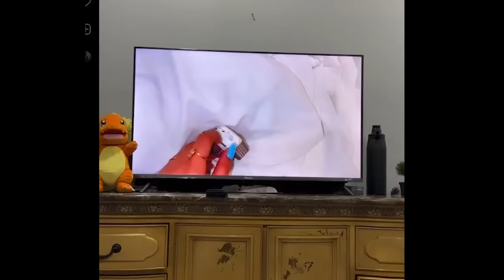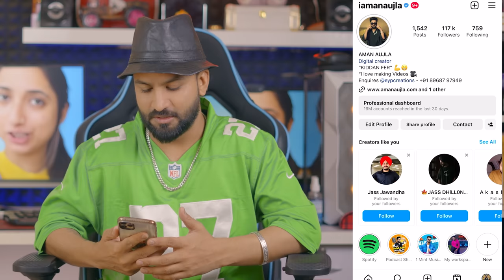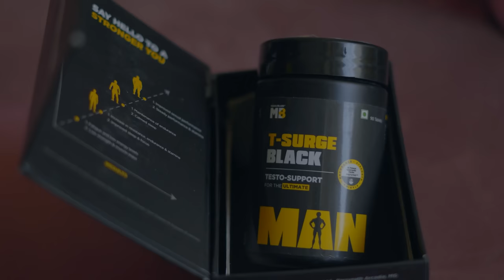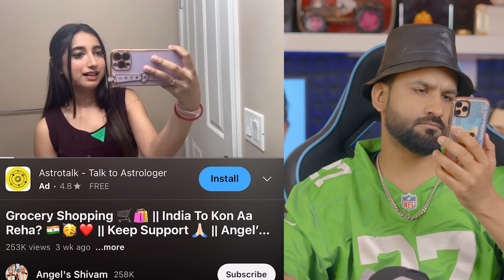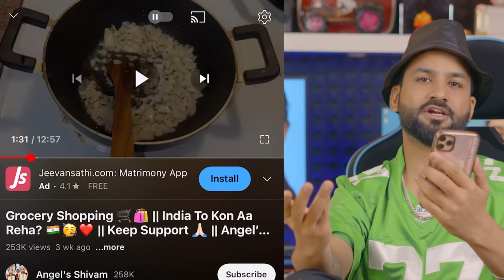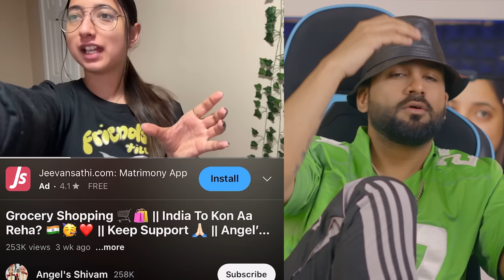ANGEL SHARMA VLOGS | ਪੰਗਾ ਪੈ ਗਿਆ🤣 | VANSHU EXPOSED 😳| Aman Aujla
I have no HATE for the creators who I have mentioned in this video . In this video I am just sharing my opinions on Student Life in Canada 🇨🇦 || First Semester Completed 🥰✅ || Keep Support 🙏🏻 || Angel’s Shivam | ANGEL SHIVAM VLOGS

Go and watch this video with your family and comment your opinions .
We Miss You SIDHU MOOSE WALA, You will remain Alive in our hearts , “Gone from our sight, but never from our hearts.”
Your Songs Gave us the energy , the positivity to deal with any difficulty.
Thanks for making Punjabi music industry to the TOP level .
Plant a Tree in the memory of AMAR SHUBHDEEP SINGH (SIDHU MOOSE WALA).
Written & Perform by : Aman Aujla
Video edited by : Aman Aujla
DOP    :   Pinlight Production
Color Grading : Ishan Johar
Production & Equipment : The AIKA's & Aman Aujla
Project by : EYP CREATIONS
Thumbnail : Ishan Johar
PROJECT HEAD : Nikhil Dwivedi , Mayuri Gupta & Ankush Dharmani
Management : Anoop Saini , Rimmi Deol , Shruti Gupta
Special thanks : Akashdeep Singh Aoulakh

2,Sidhu Moose Wala OLD SKOOL Vs Karan Aujla JANJHAR | New Punjabi SONGS Roast Video | Aman Aujla:
7, THE TRUTH | Sidhu Moose Wala Vs Byg Byrd Ft. Sunny Malton | Roast Video | Aman Aujla: